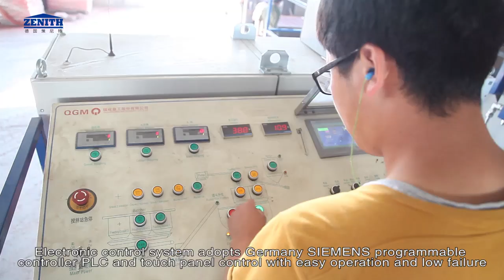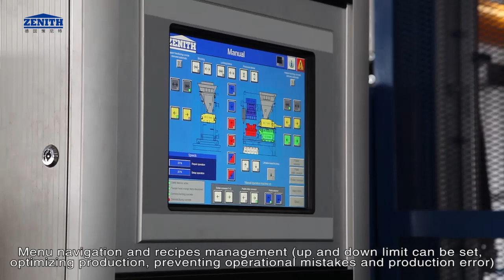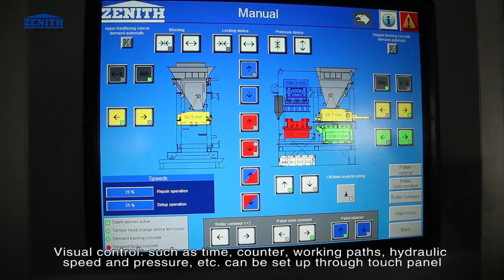Germany Zenith 844 Stationary Multilayer Block Machine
Germany-made Zenith 844 Fully-automatic Multiayer Block Machine + China QGM Concrete Batching Plant (with Planetary Concrete Mixers).